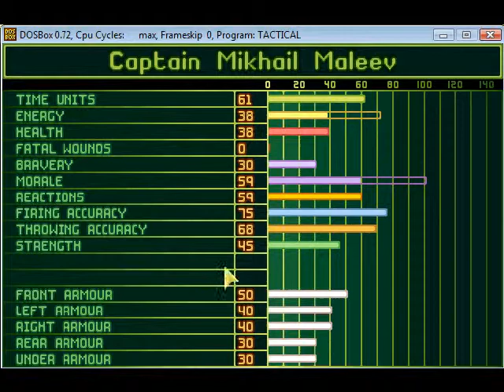Bormac's X Com 16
And things start going south for this X Com excursion. But we press onward, even as our comrades fall!  We will conquer them.
Also..those aliens REALLY loved that one room... So many of them. Sheesh.
Either way, that mind control keeps on coming.. and its really getting to the troops.